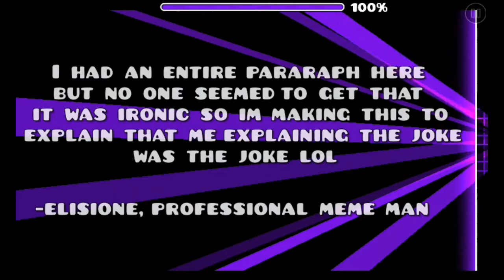Geometry Dash Level Series #7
3 LEVELS. PARTICLES REMOVED FROM PLAYER. 1 VIDEO.

👉 Because You Play GD by Elisione
ID: 48379248
Song: Why did you leave me by gamernerd42

👉 Rebellion by AlexS2003
ID: 44649575
Song: 1-SPAZE_-_MAGNIFICENT_09_(MAGNIFY) by
SpazeMusic

👉 Tranquility by Fillipsmen and Optical
ID: 24850344
Song: Ripples by Namice